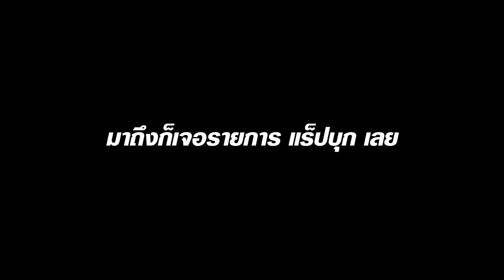มาล่ะโว้ย YUPPERCUT FAN MEETING CONCERT l PREPHIM VLOG #20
สนับสนุนทาง true wallet ได้ที่เบอร์นี้